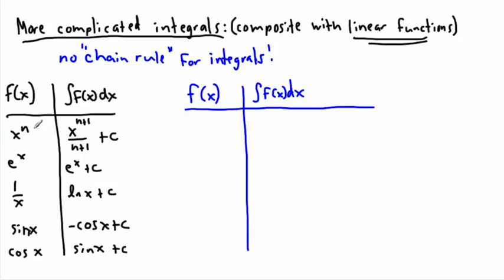Calculus - Integrals - indefinite integrals practice (2/3) - (IB Math, GCSE, A level, AP)